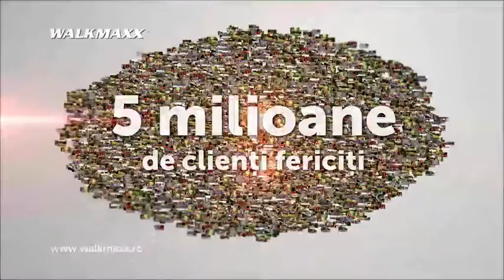Walkmaxx FIT Outdoor Shoes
Pantofii Walkmaxx Fit Outdoor sunt perechea perfecta pentru toate persoanele carora le place sa petreaca timpul in natura si pentru cei care doresc sa devina mai activi, intrucat sunt ideali pentru drumuri lungi. Ei asigura tot confortul si toata sustinerea de care aveti nevoie pentru o zi activa in natura.